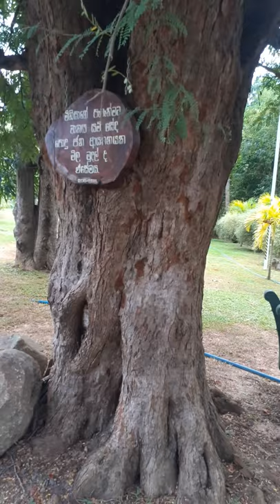Bikshu university of anuradhapura.